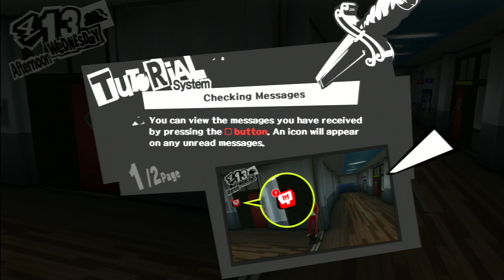Let's Play Persona 5 Ep. 6: Volleyball Rally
Why does no one give a damn about this?